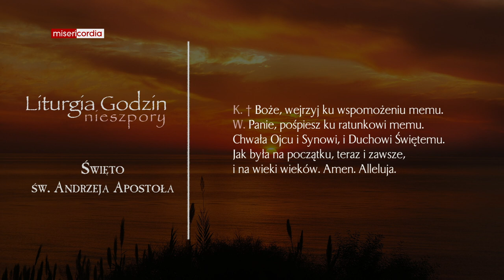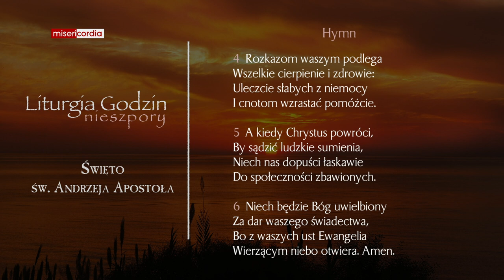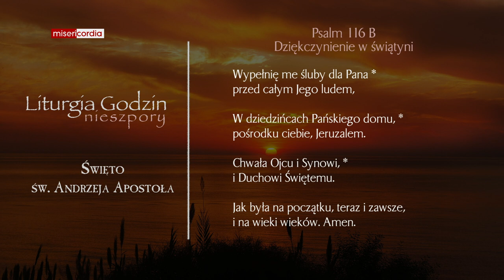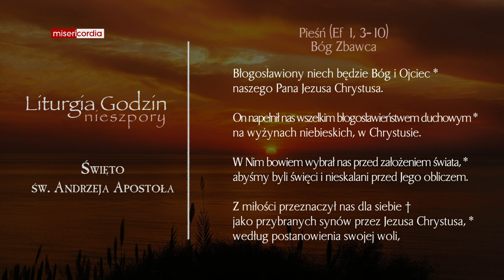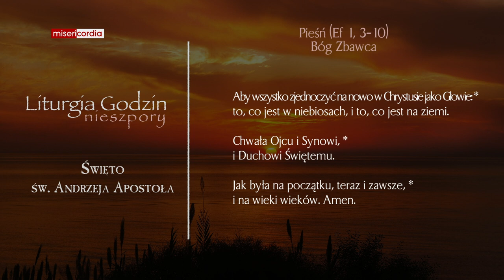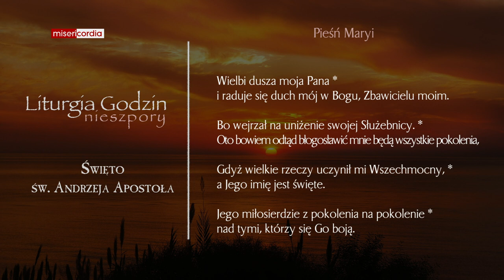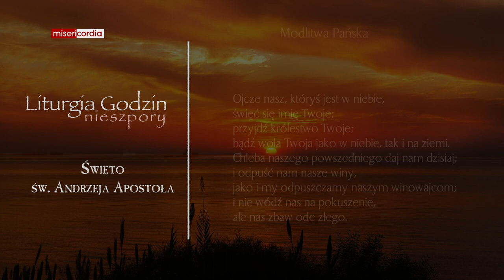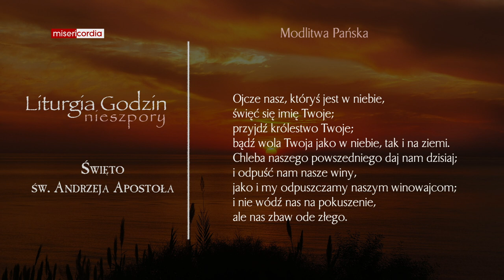Liturgia Godzin | Nieszpory | Święto św. Andrzeja Apostoła